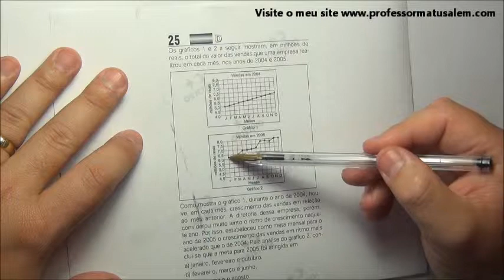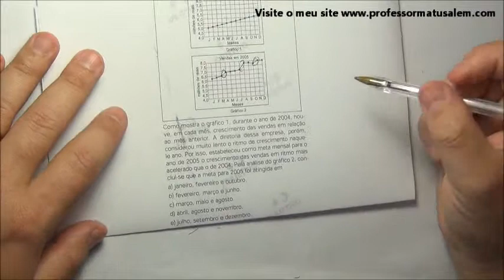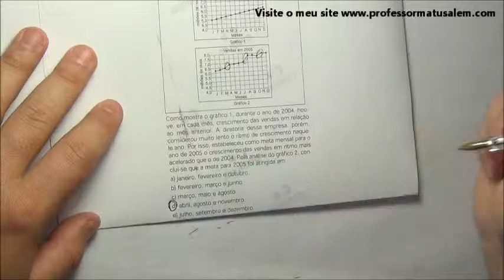ENEM 2006 - questão 25